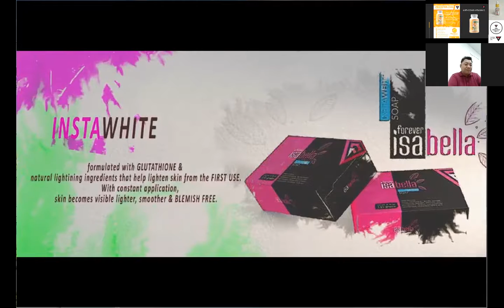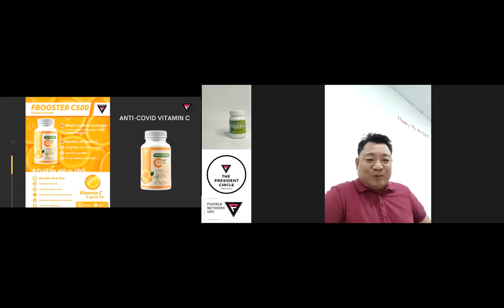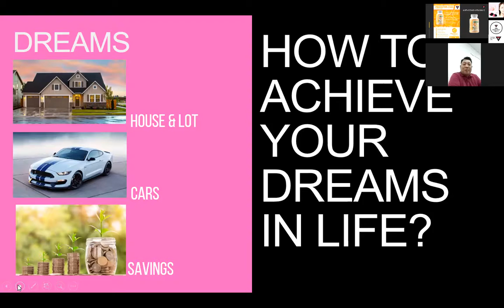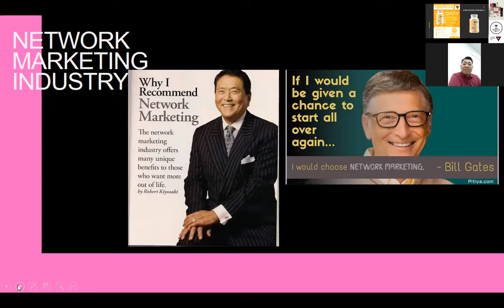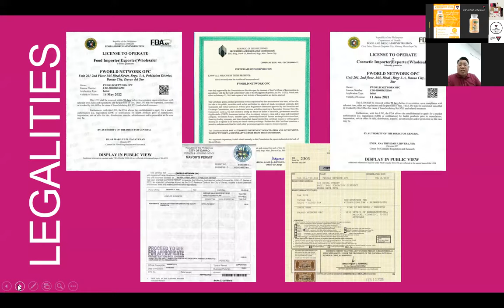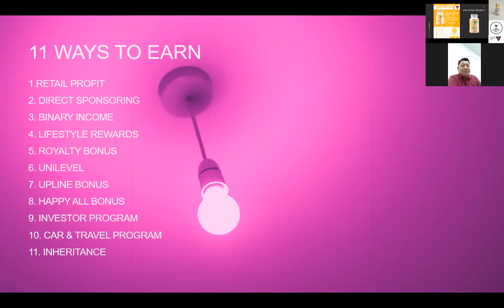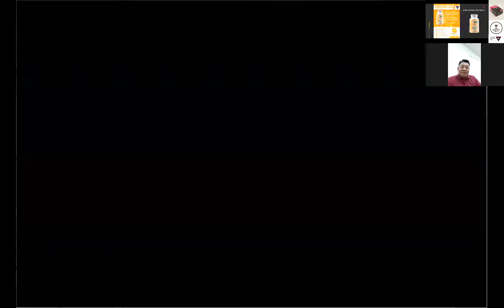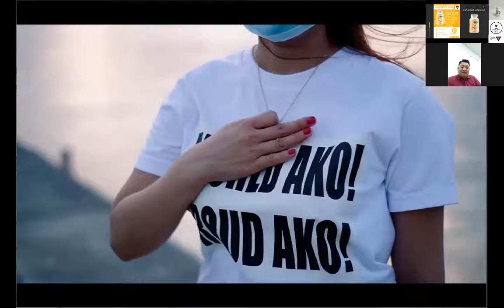FBP by ENgr Henry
FWORLD: BOUNCE BACK!!!